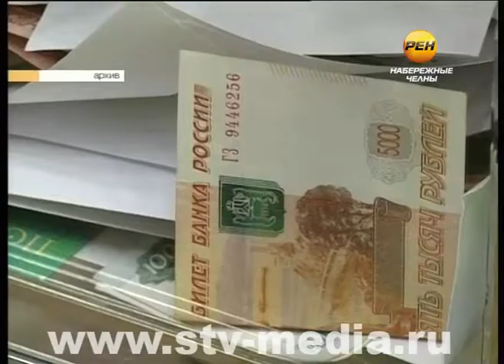Вместе возродим духовность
«Вместе возродим духовность» - благотворительный марафон под таким названием пройдет в нашем городе с 25 августа по 5 сентября. В течение этой декады меценатства в торговых точках организуют сборы пожертвований, Исполкомом уже направлены письма руководителям различных предприятий, с призывом принять активное участие в этом добром деле.